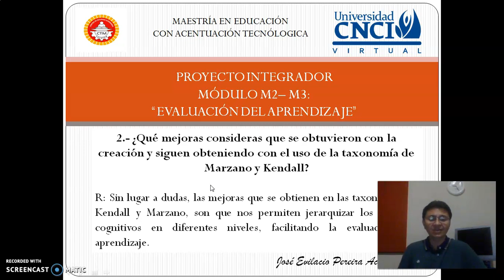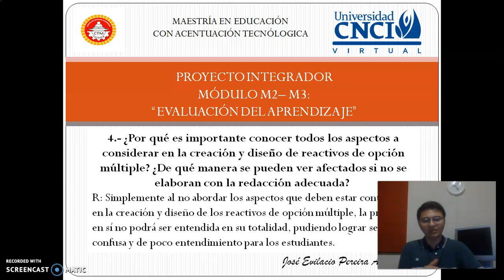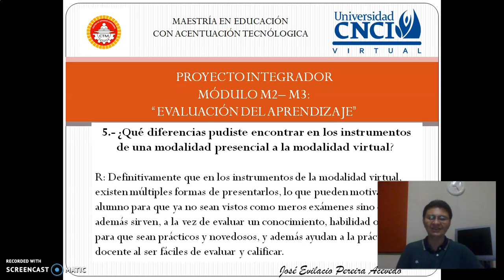Proyecto Integrador M2 M3 "Evaluación del Aprendizaje", por Lic. José Pereira.